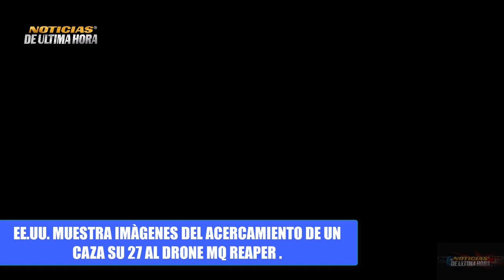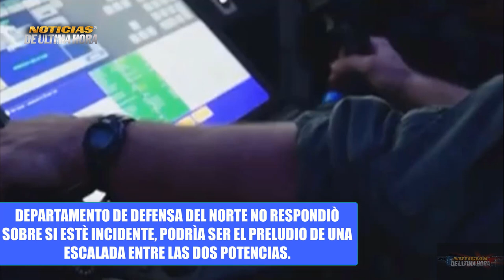🚨LO ÙLTIMO ESTÒ SE CALIENTA RSIA AM3N4Z4 RESPUESTA A PROVOCACIONES video Drone MQ Reaper Mar N3gro.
Noticias internacionales hoy 16  de marzo 2023 Noticias estados unidos hoy Noticias España Noticias guerr4 Rusia ucrania .

Noticias lyos austin secretario estado de estados unidos
noticias internacionales hoy 16 de marzo de 2023.
igor konashenkov hoy 16 de marzo de 2023.
noticias ultima hora 16 de marzo 2023.
himmarrusia ucrania
noticias donest
noticias bajmut
noticias venezuela hoy 16 de marzo 2023
news 16 march 2023
noticias xijinpin
noticias israel hoy 16 de marzo de 2023.
noticias argentina hoy 16 de marzo de 2023.
noticias telemundo
cnn noticias cbs
noticias eeuu hoy 16 de marzo de 2023.
sistemas de misiles patriot eeuu
sistemas de defensa aereo russia s 300 s 500
misiles yars russia
misiles scalp reino unido
noticias cuba hoy 16 de marzo de 2023.
noticias españa hoy pedro sanchez
noticias otan vs russia
otan vs china
noticias aukus reino unido estados unidos australia
helicoptero ka 52 russia
su 34 ukraine
noticias sistemas portaitles manpads
vechiculos blindados eeuu ucrania
noticias polonia mateus moraviecky
antony blinken eeuu
f 16 eeuu ucrania
f 35 eeuu
noticias buques uss george bush ejercicios militares indopacifico
noticias uvlehdar grupo wagner russia
noticias estonia russia
noticias moldavia hoy
noticias transnistria russia
flota rusa del mar negro
noticias usa
noticias alemania olaf scholz
noticias francia emmanuel macron
noticias ayuda militar eeuu ucrania
contra of3nsiva uk
noticias misiles corea del norte
noticias corea del sur
noticias india
noticias ejercicios militares iran
noticias militares
noticias drone eeuu mar negro
noticias mar baltico
noticias tope precios petroleo rusia
escudo de la libertad ejercicios militares eeuu corea del sur
freedom shild